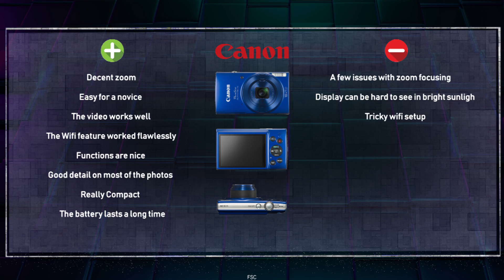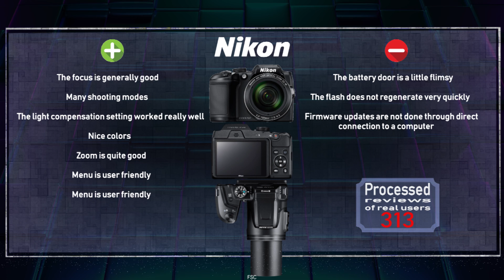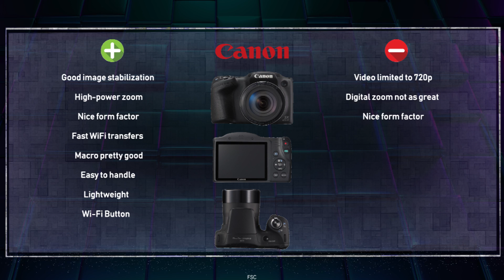Camera On Mother's Day If Your Mom Is Not A Pro Photographer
Camera For Mom On Mother's Day 2018 If Your Mom Is Not A Professional Photographer